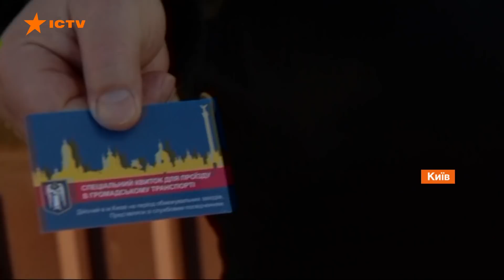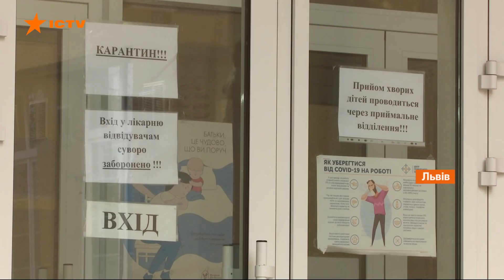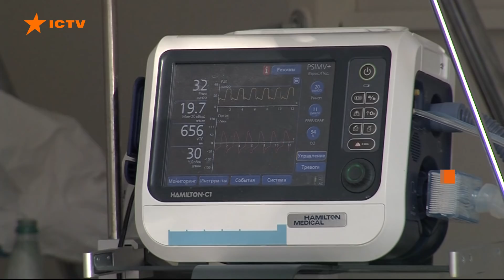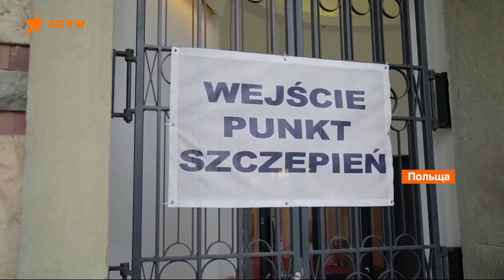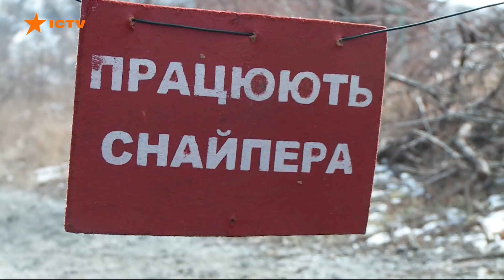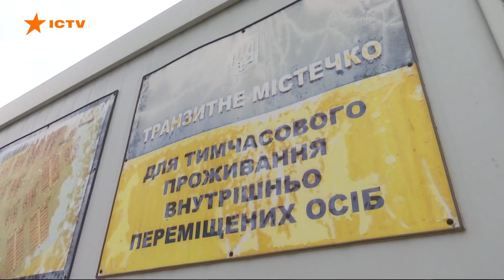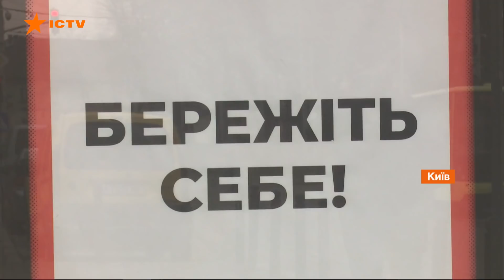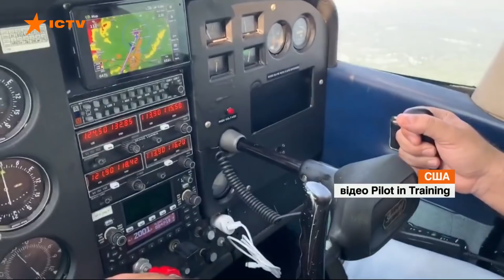Факты ICTV - Выпуск 18:45 (31.03.2021)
Факты ICTV – последние новости Украины и мира на 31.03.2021. В новом выпуске программы Факты ICTV смотрите: столица усиливает карантин. Что подпадает под запрет; очередной рекорд смертности от ковиду в Украине; жизни здесь и сейчас. Как избавиться от синдрома отложенной жизни.